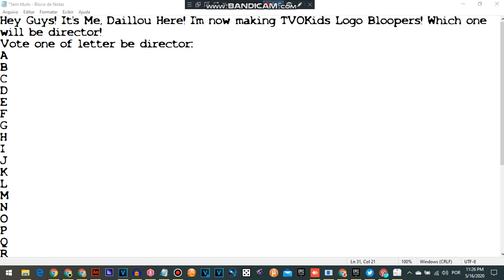TVOKids Logo Bloopers Annnouncement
Yeah! Vote